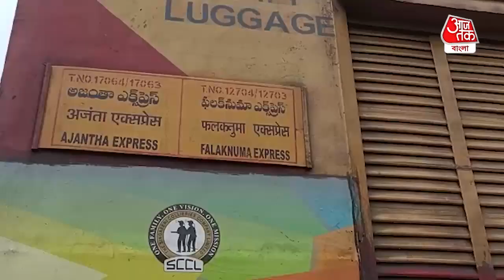Coaches Disconnected From Train| চলন্ত ট্রেন থেকে আচমকাই খুলে গেল তিন বগি! তারপর যা হল...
Three Compartments of Falaknama Express Suddenly Disconnected at Belda| চলন্ত ট্রেন থেকে হঠাৎই খুলে গেল তিনটি বগি। শনিবার ১২৭০৪ ডাউন ফলকনামা এক্সপ্রেস পশ্চিম মেদিনীপুরের বেলদা স্টেশনের কাছে আসতেই পিছনের তিনটি বগি বিচ্ছিন্ন হয়ে যায়। যতক্ষণে চালক ব্রেক কষে থামান, ততক্ষণে ১ কিলোমিটার এগিয়ে গিয়েছে মূল ট্রেন। শনিবার দুপুরে বেলদা স্টেশনের কাছে এই ঘটনায় তীব্র চাঞ্চল্য ছড়িয়ে পড়ে। ইঞ্জিন সহ বাকি ২২ টি বগি প্রায় এক কিলোমিটার এগিয়ে যায়। পরে চালকের তৎপরতায় এমার্জেন্সি ব্রেক দিয়ে দাঁড় করানো হয় ট্রেনটিকে। এরপর ইঞ্জিনিয়ার এসে ট্রেনের বাকি সমস্ত বগি জুড়ে দেওয়ায়, প্রায় ৪৫ মিনিট পর গন্তব্যের উদ্দেশ্যে রওনা দেয় ফলকনামা এক্সপ্রেস। ট্রেনটি সেকেন্দ্রাবাদ থেকে হাওড়া যাচ্ছিল। সেই সময় বেলদা স্টেশনের কাছে ঘটে এই ঘটনা। আর এর জন্য সাময়িকভাবে বিপর্যস্ত হয় ট্রেন চলাচল। সাবধানতার কারণে আপ-ডাউন দুটি লাইনেই বন্ধ করে দেওয়া হয় ট্রেন চলাচল।